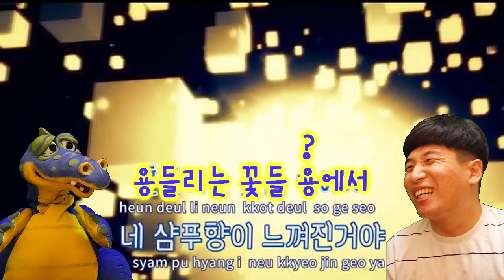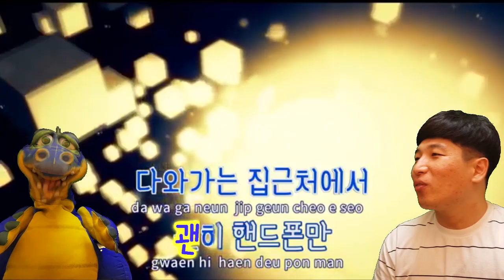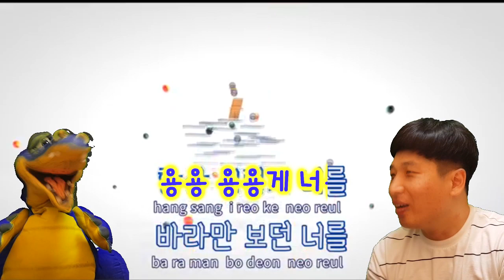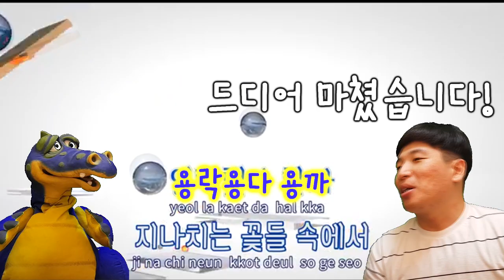[노래방교실] 흔들리는 꽃들 속에서 (배꼽빠짐주의ㅋㅋㅋㅋ)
용용이 선생님이 '흔들리는 꽃들속에서'를 부릅니다
이응과 히읗에 용을 넣어서 불러 본다 하는데용ㅋㅋ
다들 배꼽 조심하시고 재미있게 시청해주세용ㅎㅎ